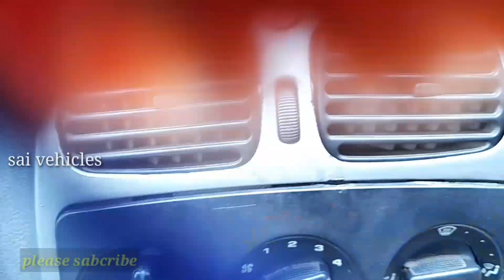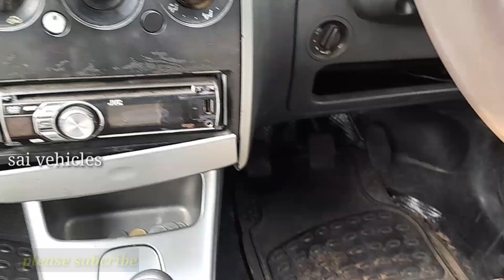tataindica dls 2009 for sale Telugu అమ్ముడుపోయినది